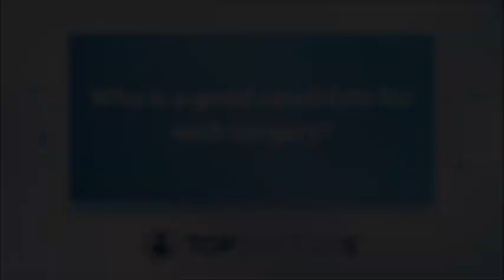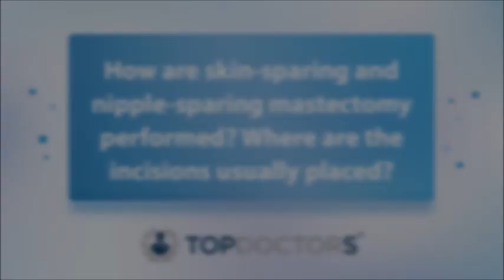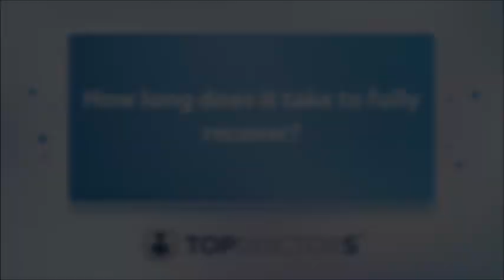Skin-sparing and nipple-sparing mastectomy: an expert's guide - Online interview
In our latest online interview, we speak to renowned oncoplastic and breast surgeon, Ms Monika Kaushik. Ms Kaushik explains the difference between these two procedures, what the recovery is like, and the benefits and drawbacks of both procedures.

0:00 What is the difference between a skin-sparing mastectomy and a nipple-sparing mastectomy?
0:29 Who is a good candidate for each surgery?
2:09 How are skin-sparing and nipple-sparing mastectomy performed? Where are the incisions usually placed?
3:28 What are the benefits and drawbacks of these procedures?
4:35 Can a skin and nipple sparing mastectomy be combined with other procedures such as breast reconstruction?
5:08 How long does it take to fully recover?
5:53 Does nipple-sparing mastectomy increase the risk of breast cancer recurrence?